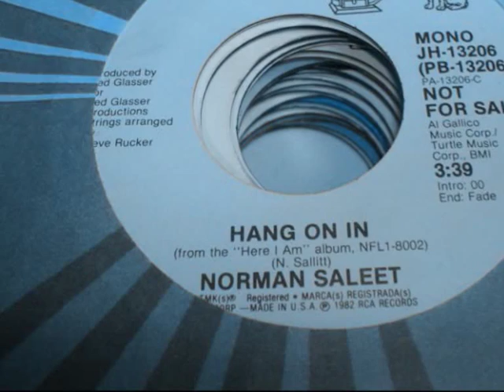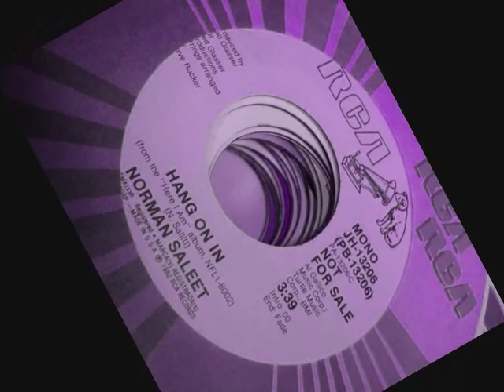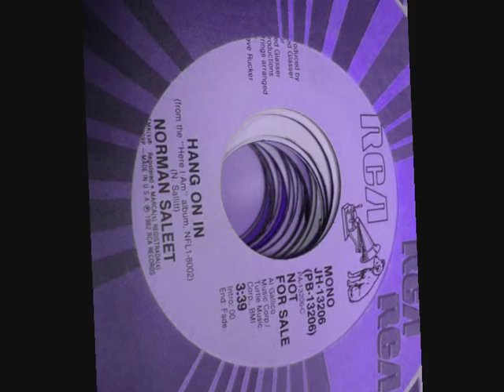Norman Saleet - Hang On In (Vinyl 7'' - 1982) ''Costas K'' ---- My Channel ----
Norman Saleet - Hang On In (Vinyl 7'' Promo - 1982)*** ''Costas K'' My Channel